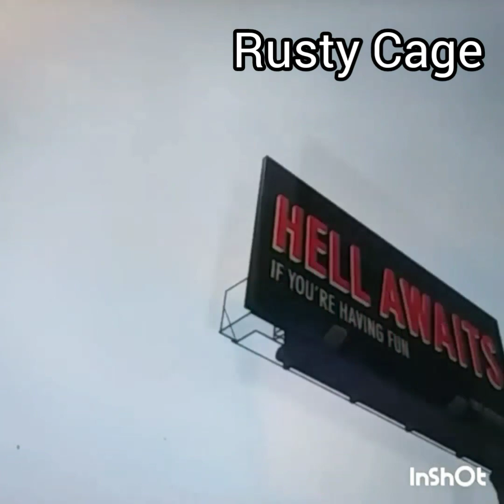Road Rash; 2023 (Pt1)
Rusty Cage KickStand
 Outshined SuperUnknown

PT1 4/14

PT coming soon×